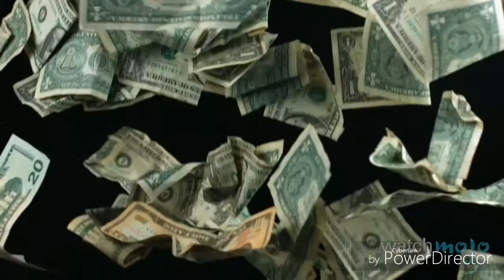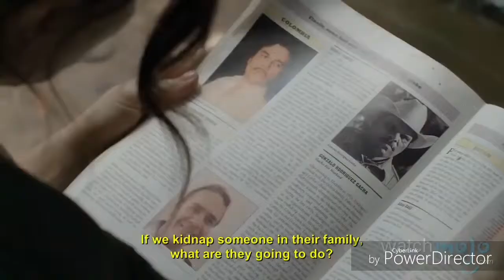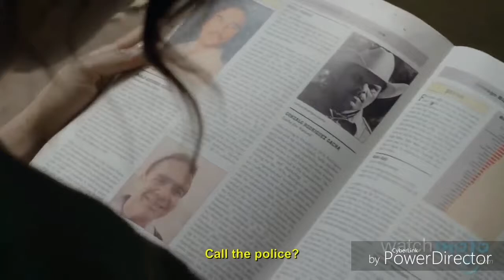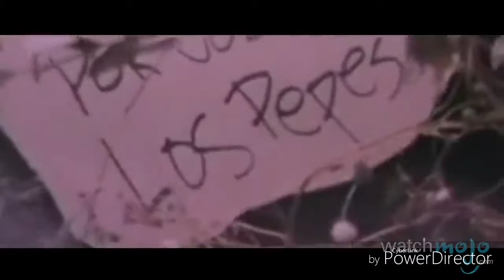TOP 10 FACTS ABOUT PABLO ESCOBAR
Hope You Enjoy This Video About The Famous Pablo Escobar Be Sure to Check My Channel For Great Content Daily Uploads